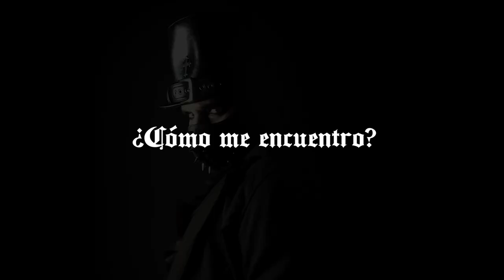Volví a la escena Gótica... 6 años después | Drahcir Zeuqsav